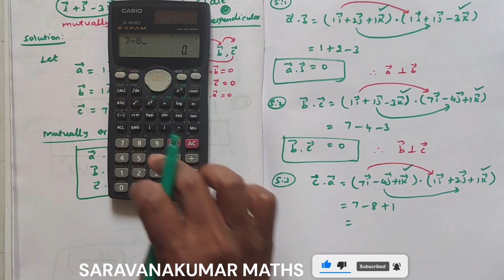Mutually orthogonal vectors Part B 23(b)| MA231120 Basic Mathematics|Model Question Paper-2 OCT 2023